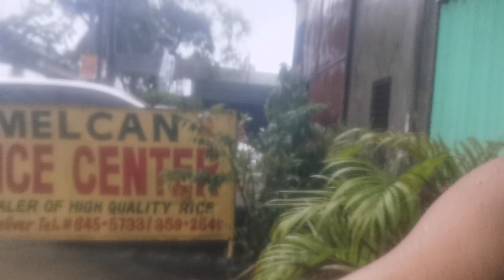BAGYONG ULYSSSES 2020 LESSON LEARN 😭